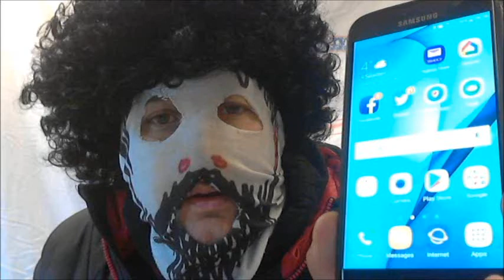OK Google what is Feltching? Funny questions for Google ask google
Fresh from Heaven another video from God almighty the creator of everything. (even burgers and stuff).

Learn more.
See More.
Believe more.

The only God that will ever answer you. EVER!!